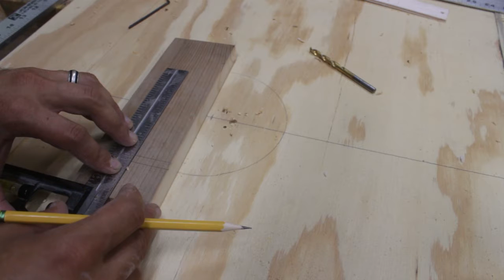Simple Cornhole Hole Jig for cutting the hole in your cornhole board.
I quick jig to cut perfect cornhole holes.

Router Bit
Tape Measure